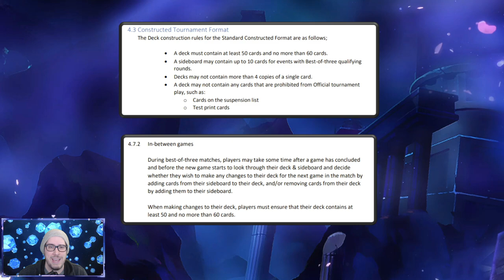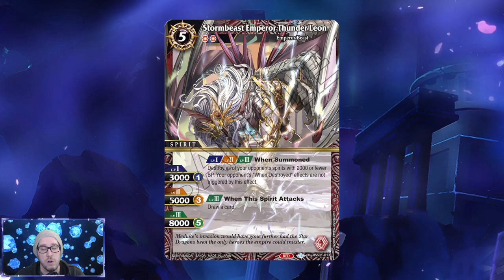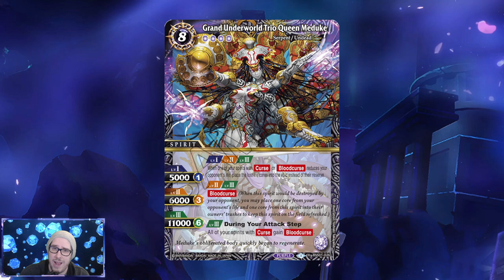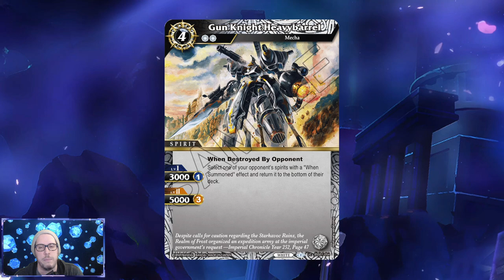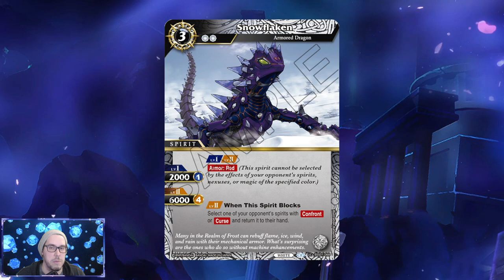Launch event sideboard guide! | Is your sideboard ready? | Dawn of History | BSS 01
These are the most common cards to expect when you're going into game 2 and game 3 in an open field, have you prepared enough against them?

~!~ Connect With Battle Spirits Saga Communities! ~!~